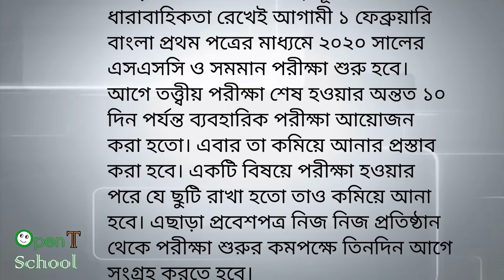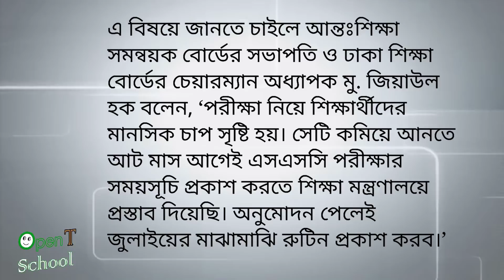Very Hot NEWS || New decision again for the upcoming SSC examination in 2020